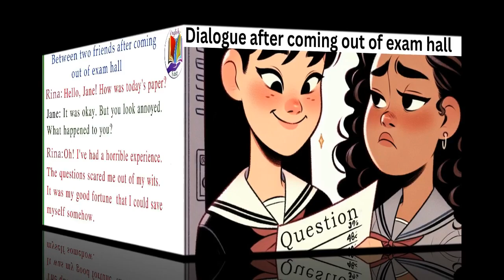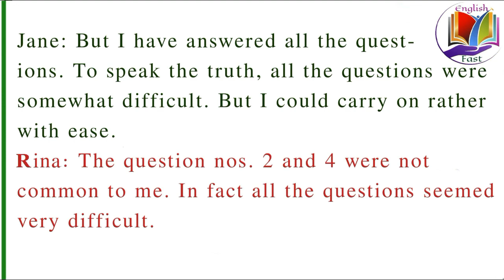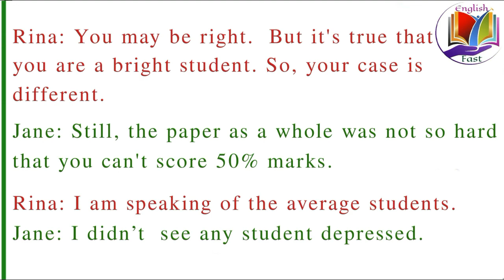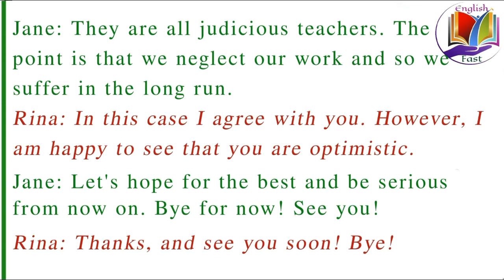A Dialogue between two students after taking an exam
Excerpt:
Rina: Hello, Jane. How was today's paper?
Jane: It was okay. But you look annoyed. What happened to you?

Rina: Oh! I have had a horrible experience this day. The questions scared me out of my wits. It was my effort that I could save me somehow.

Jane: But I have answered all the questions. To speak the truth, all the questions were somewhat difficult. But I could carry on rather with ease

Dialogue between friends  after coming out of exam hall

'Dialogue between friends after coming out of exam hall' is an important topic for all kinds of English exams.
This Dialogue is aimed at SSC, HSC and upper level students.

All content, effects by Saiful Islam (channel owner)
Program credits:
Text and edits, effects:
Tools used: Adobe Photoshop, MS Word, MS Paint, Wondershare Filmora, Canva.com, TTS Maker, google